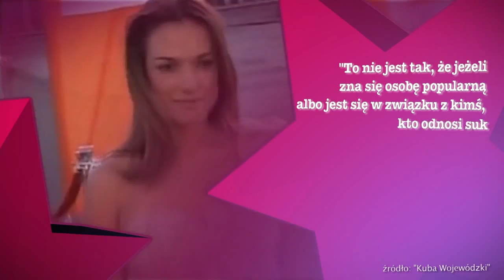Czy Bachledzie-Curuś pomógł w karierze związek z Colinem Farrellem? - Flesz Celebrycki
W ostatnim odcinku programu Kuby Wojewódzkiego gościem była Alicja Bachleda-Curuś.